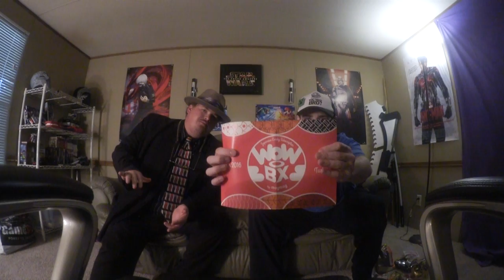Tommy Opens a WoWbox By MogMog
Support!
& Stay Positive!!

If you would like to send letters, post cards, or gifts to be opened in videos for Mail Box Monday below is the address:

TommyNC2010
28711

Tommy Talks Every Sunday at 9:30pm Eastern Time (UTC-05:00)